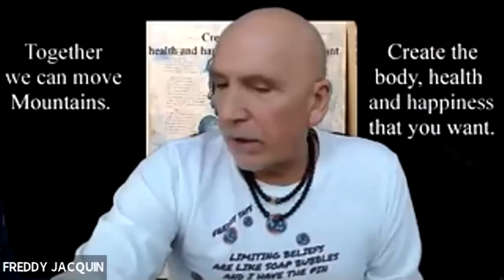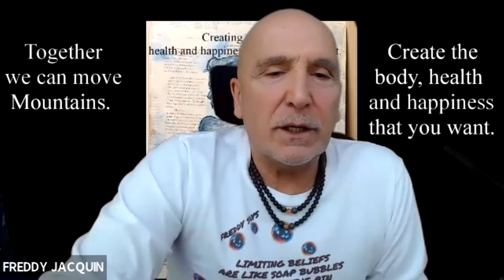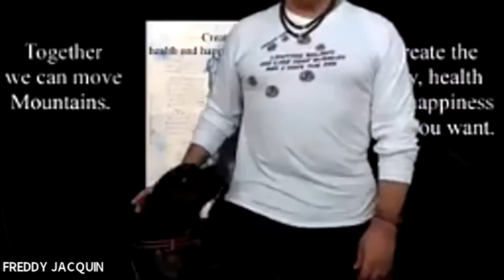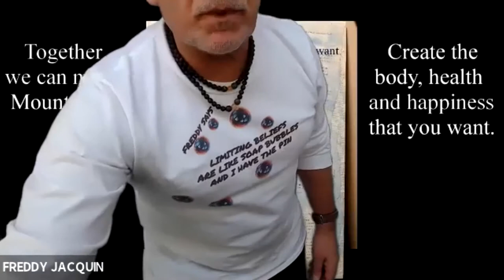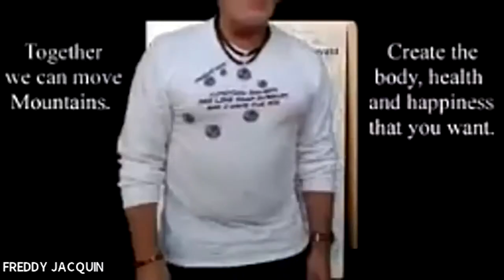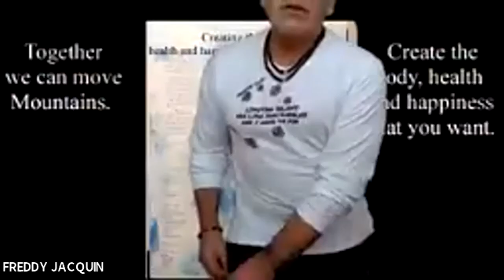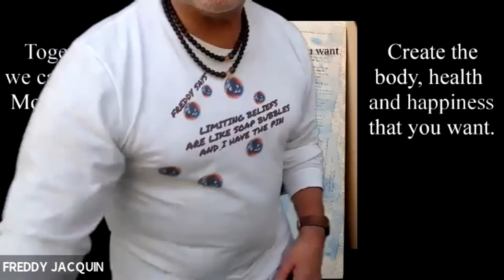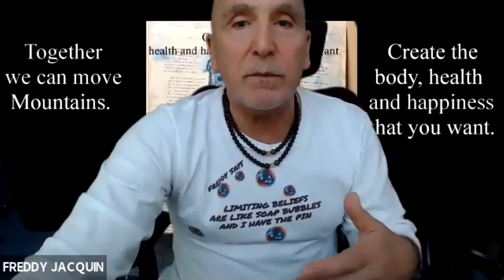Dr Marina Kostina's Shimmy and Belly Dance Lesson and workout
Dr Marina Kostina's Shimmy and Belly Dance Lesson and workout for the 'Creating the body, health and happiness, Facebook group.